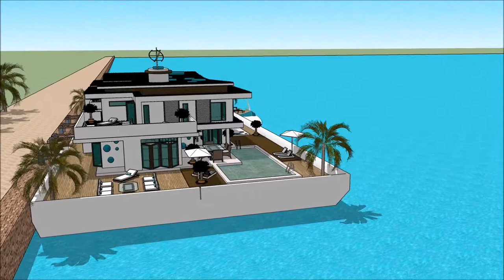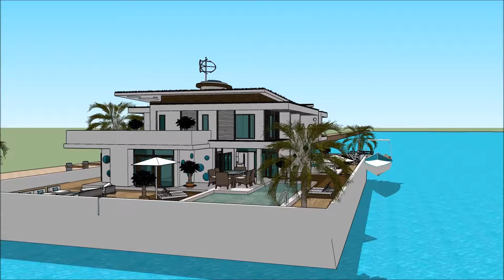طراحی سه بعدی خانه دوبلکس یوتیوب خانه ی قایق مستر ویلا چیست ویلا های لوکس ایران ویلا طرح هندی, with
The floating house villa houseboatzania launching an innovative high-end luxury yacht floating house villa mansion home design potentially as a display of exhibition of the طراحی سه بعدی خانه دوبلکس یوتیوب خانه ی قایق مستر ویلا چیست ویلا های لوکس ایران ویلا طرح هندی,  with.

The collection of the Floating house villa houseboatzania concept of طراحی سه بعدی خانه دوبلکس یوتیوب خانه ی قایق مستر ویلا چیست ویلا های لوکس ایران ویلا طرح هندی,  with consists of high luxury and architectural art pieces in minimalism combined with living on the waterfront of the harbour.

The floating house villa mansion yacht design has the basis to sustain living with high standards and contemporary structural design طراحی سه بعدی خانه دوبلکس یوتیوب خانه ی قایق مستر ویلا چیست ویلا های لوکس ایران ویلا طرح هندی,  with with numerous of prospects for excessive living and celebrating the desire of life worldwide: